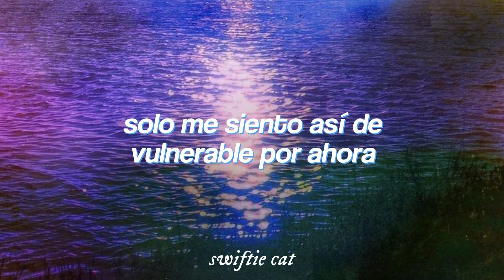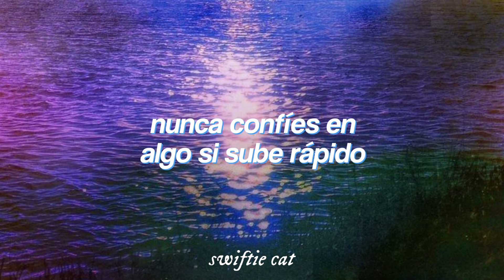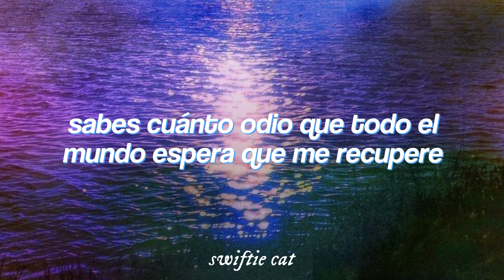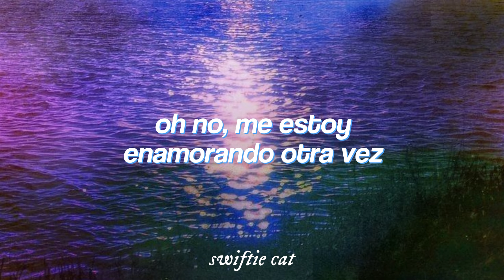Taylor Swift - Labyrinth // Español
[Verse 1]
"It only hurts this much right now"
Was what I was thinkin' the whole time
Breathe in, breathe through, breathe deep, breathe out
I'll be gettin' over you my whole life

[Pre-Chorus]
You know how scared I am of elevators
Never trust it if it rises fast
It can't last

[Chorus]
Uh-oh, I'm fallin' in love
Oh no, I'm fallin' in love again
Oh, I'm fallin' in love
I thought the plane was goin' down
How'd you turn it right around?

[Verse 2]
It only feels this raw right now
Lost in the labyrinth of my mind
Break up, break free, break through, break down
You would break your back to make me break a smile

[Pre-Chorus]
You know how much I hate
That everybody just expects me to bounce back